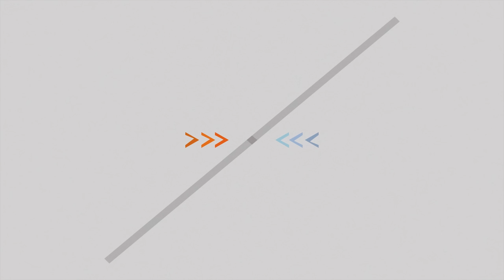Minecraft | 空島生存 | EP.5 攻佔! 女巫島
嘿!~ 大家好 我是小白